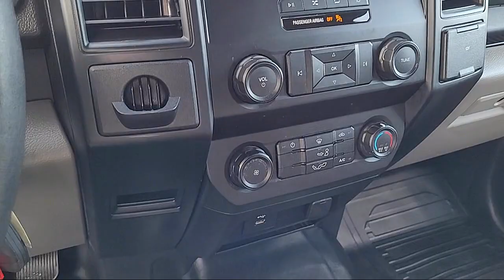2019 Ford F-150 XL SuperCrew Sacramento Roseville Elk Grove Folsom Stockton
2019 Ford F-150 XL SuperCrew Stock Number: R96293 Vin:1FTEW1CB2KKC05785 Previous Rental.

Future Ford
650 Automall Drive